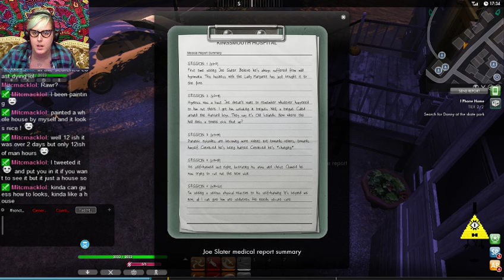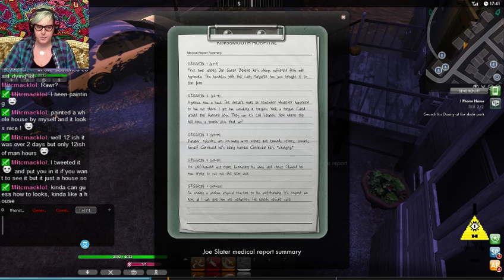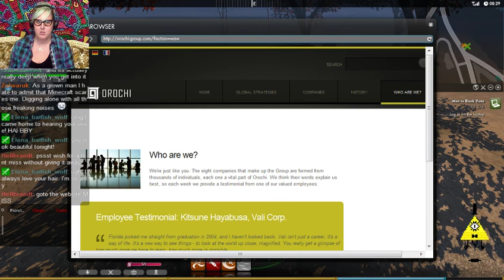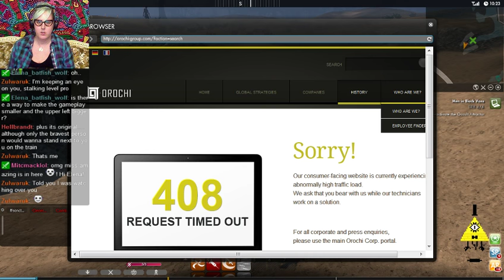I'M FULL OF BEES!? (The Secret World - part 2) - 1 / 2